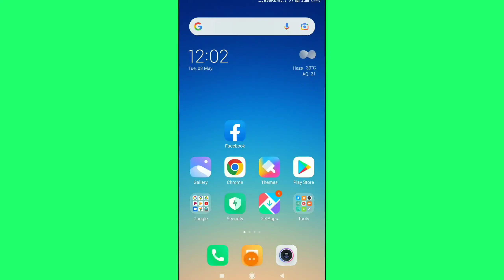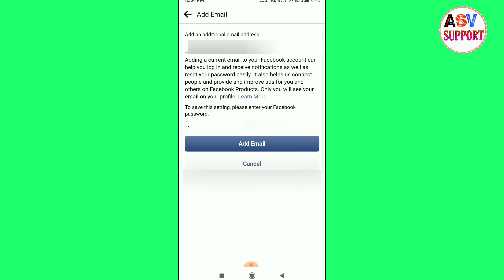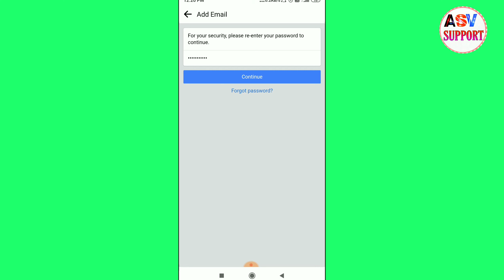Facebook me Email id कैसे Add करे | How to Add Email Address in Facebook/facebook add Email Address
Ye Sab Equipments Use Karta Hoo Mai Video Banane Ke Liye :-

BOYA MIC

TRIPOD FOR MOBILE & CAMERA

VLOG TRIPOD

ASV SUPPORT
asvsupport
Asv support
Educational video
Technical video
Tech tips and tricks
Technology Video